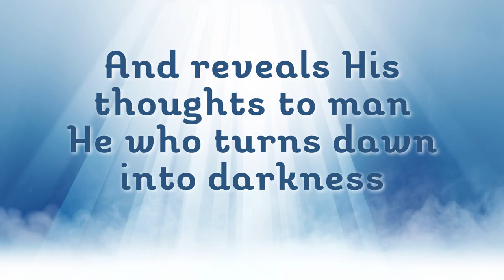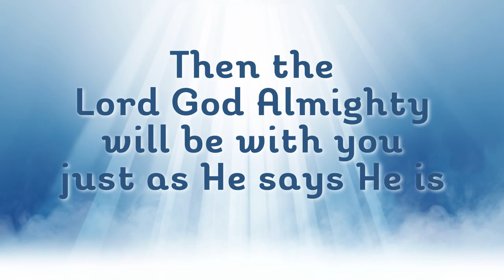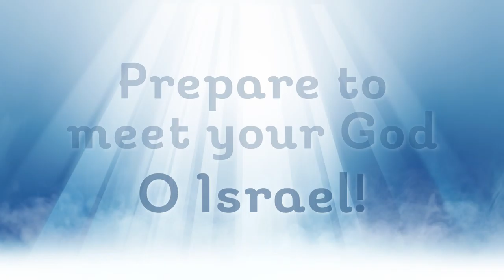PP U7 Prepare To Meet Your God (Amos 4:13; 5:14-15) NoVOX